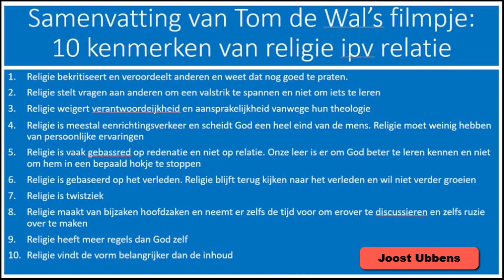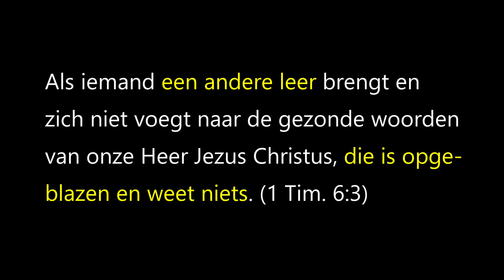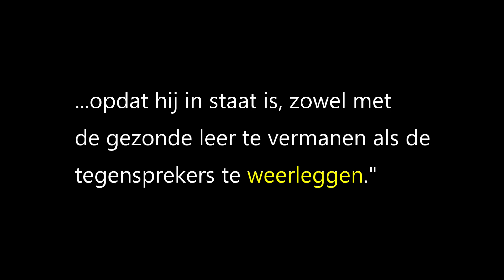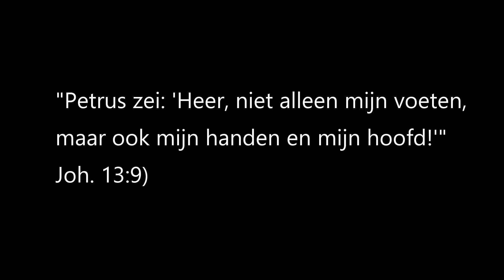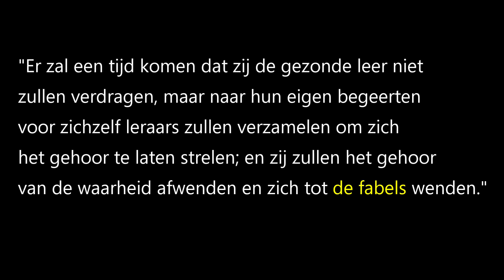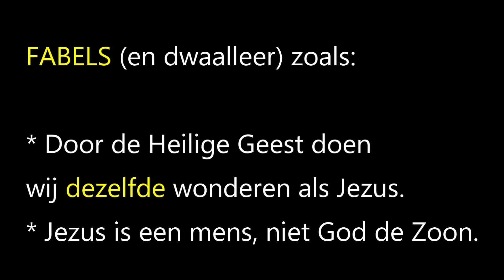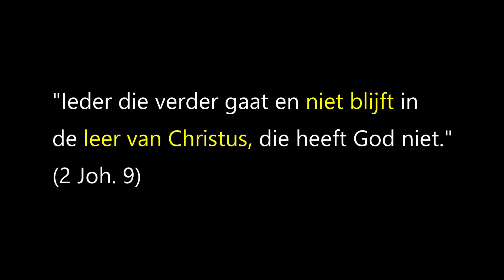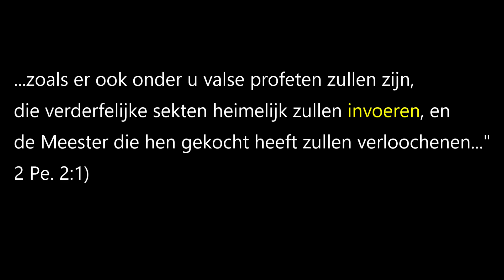Weerwoord van "religie" op de religiekritiek van Tom de Wal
Korte reactie op een aantal punten uit deze lezing van Tom de Wal.